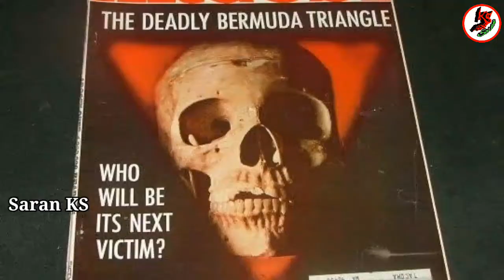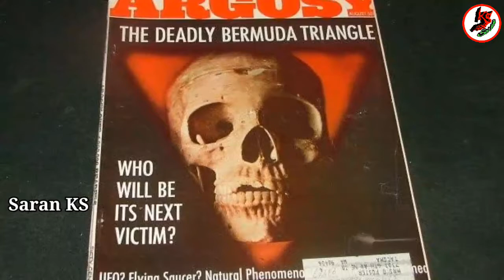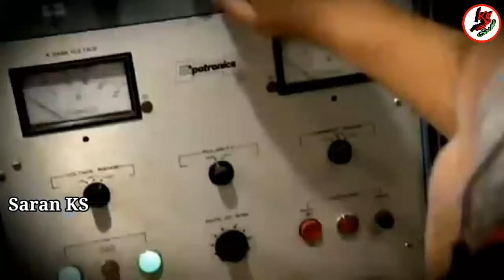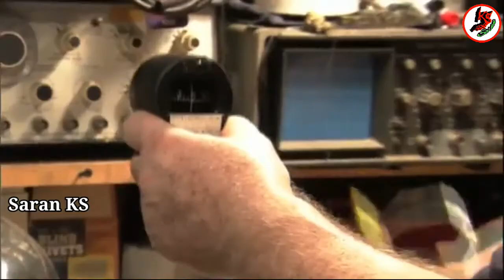బెర్ముడా ట్రయంగల్ కి వెళ్లి వచ్చిన వాడు విశ్వంలో ఇతనొక్కడే|Bermuda Triangle Mystery|Saran KS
This Video Concept By Unsolved Mistery And Dangerous Place One Of The Bermuda Triangle Mistery And Bruse Gernon Come In Only One Person In The World.I have Understand And Explained Simply. Hope To Like This Everyone. This Video only For Improve Knowledge..

🌟Any Information and Doubts Message on Instagram, Facebook, Twitter, Email. For More Interesting Topics. Let's See My Videos...On My Youtube Channel🌟